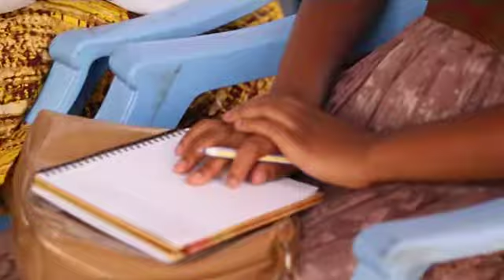13th JAN 2019 - LET GOD BE CALLED GOD (Continuation from last sunday)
It's the second week of 2019 and God has been great to us, Pastor Alex Lwamba continues with the powerful message from where he left off last Sunday . Be Blessed